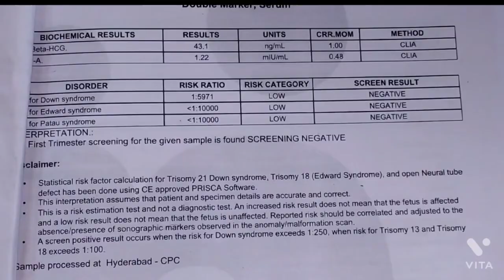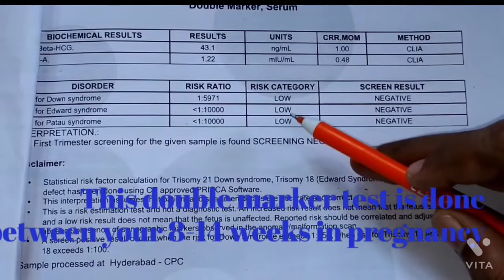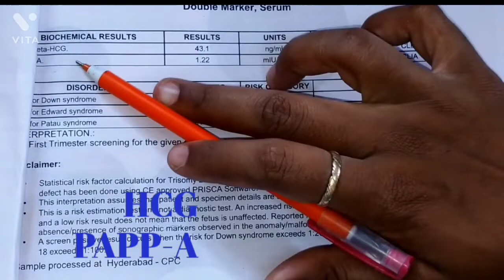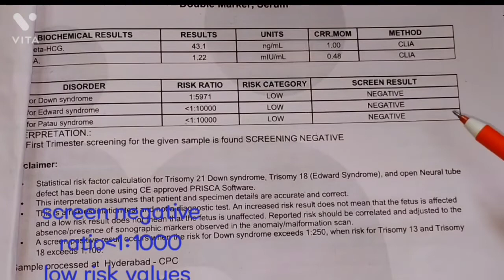Double Marker Test💉during pregnancy Full Details In Telugu||First Pregnancy Ladies🤰 CompulsoryTest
Double Marker Test full details in Telugu||
compulsory test for pregnancy ladies

Double Marker Test report